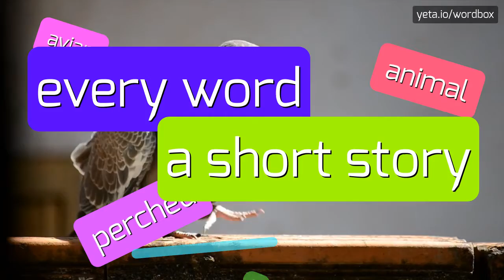BARBRAK - HOW TO PRONOUNCE IT!?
Watch how to say and pronounce "barbrak"!